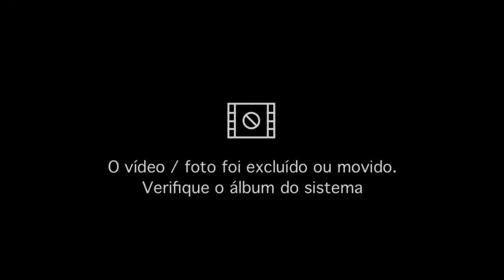recolhendo redes em alto mar, pescaria abençoada#parte2